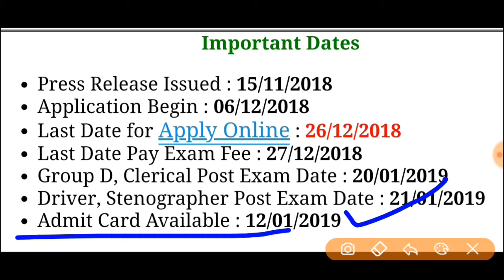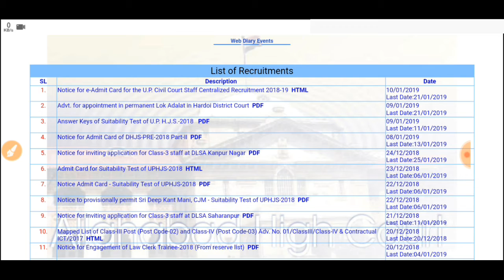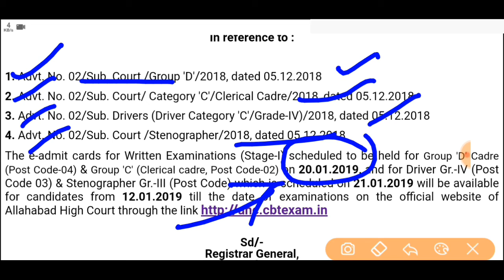ALLAHABAD HIGH COURT EXAM DATE 2019 FOR GROUP-C,GROUP-D,STENO & DRIVER